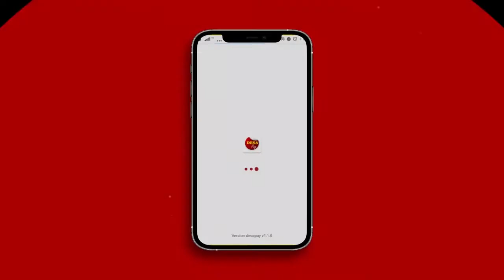Pemerintah Kecamatan Lamuru Lakukan Monev Dana Desa Kawal Penggunaan Dana Desa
Pemerintah Kecamatan Lamuru, Kabupaten Bone, Sulawesi Selatan melaksanakan kegiatan monitoring dan evaluasi (Monev) Dana Desa sejak Rabu, 15 September 2021. Monev yang dipimpin oleh, Camat Ramli Marsuki ini akan digelar hingga 20 September 2021.

Selain mengikut sertakan tim verifikasi dan pendamping desa, kegiatan Monev juga melibatkan unsur kepolisian dari sektor Lamuru. Pemerintah Desa bahkan ikut mengajak anggota BPD, bhabinkantibmas dan Babinsa setempat. Hasil monitoring dan evaluasi menjadi dasar pertimbangan bagi tim verifikasi dalam memberikan persetujuan pencairan Dana Desa ke tahap berikutnya.

Hardi Mahendrah, Mobile Journalist Desa melaporkan.